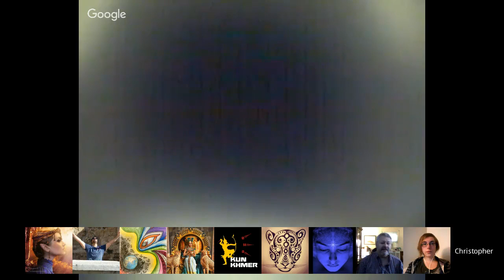Channeling ꞉꞉ Grindal (Friendly Reptilian) ⁄ Mekesi (Yahyel Hybrid Child). Oct 1, 2016